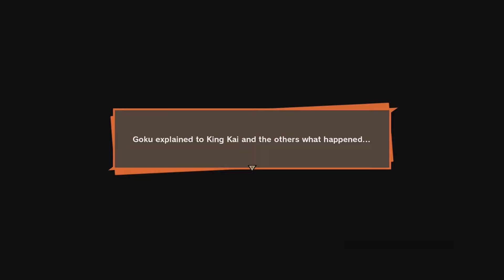Dragon Ball Z: Kakarot - Full Gameplay Part #16 - Frieza Saga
Our gameplay of Dragon Ball Z: Kakarot! This is Part 1 be sure to check back on the other parts if you haven't seen them. Also Check out the Dragon Ball Z: Caulifla on our channel.